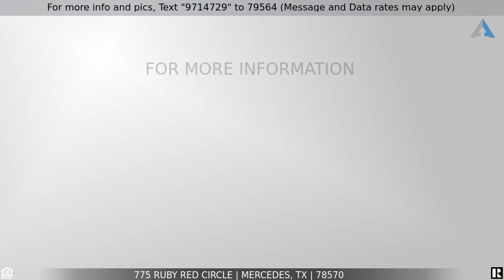Priced at $198,500 - 775 Ruby Red Circle, Mercedes, TX 78570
Home for Sale in Mercedes

Schedule showings through Showing Time. Motivated seller, will seriously consider all offers, please include pre-approval letter with all offers.